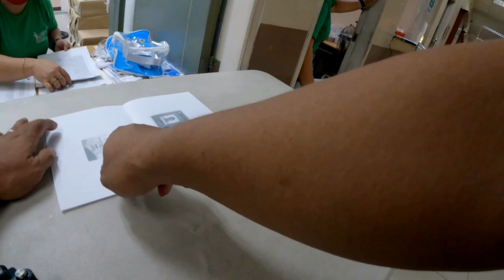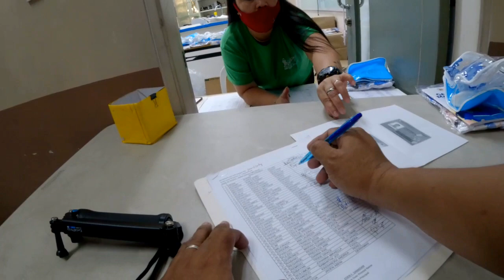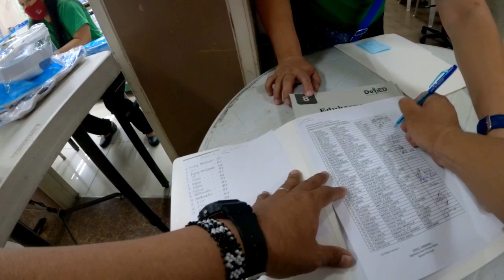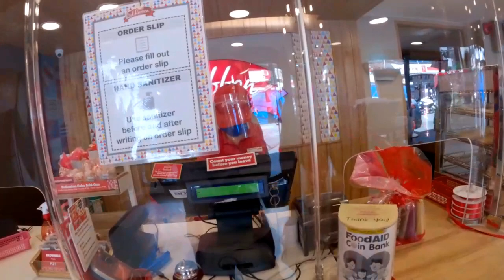MAKSCI...School..allowance at modyul..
this video will locate makati science high school..and also you can see the cleanliness and kindness of the personnel within the school premises..